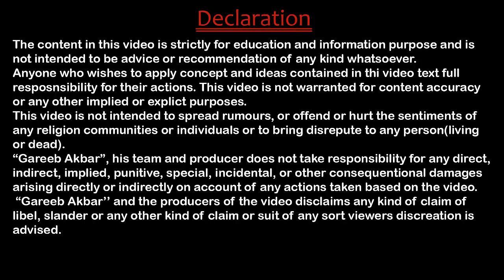Bhag kr shaadi krne se pehle jaan lo kuch rules verna pachtaoge